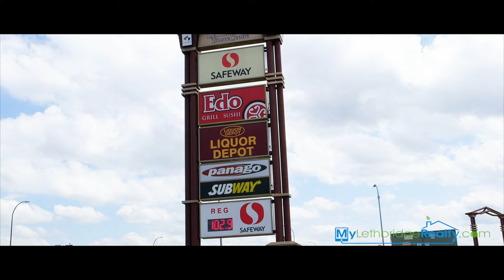PARADISE CANYON Lethbridge canada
PARADISE CANYON is one of the most visually rich options in the city. Located in West Lethbridge, residents enjoy picturesque views of the rolling coulees, the sun dabbled waters of the Oldman River and a lush green golf course.
Other perks of having the Paradise Canyon Golf Resort for a neighbour include the option of easily enjoying a delicious Sunday prime rib buffet and one of the most popular Sunday brunches in the city. The Country Club also features a private swimming pool.
The architecture is equally beautiful and reflects Southern California dwellings. Paradise Canyon is a golfers dream. What golf lover wouldn’t want to live next door to Southern Alberta’s number one rated golf course?
It is important to note though, that the Paradise Canyon community is slightly more isolated than many other West Side areas. A slightly longer commute to and from work may be the trade off for living in Paradise.
West Lethbridge School options include: G.S. Lakie Middle School, Father Leonard Van Tighem School, Dr. Gerald B. Probe Elementary School, St. Patrick Fine Arts Elementary School, Nicholas Sheran Community School, Chinook High School and Mike Mountain Horse Elementary School. The University of Lethbridge is also close by.
Basic amenities in the area include: restaurants, grocery stores like Safeway and Save-on-Foods, Home Hardware and Shoppers Drug Mart.
The Nicholas Sheran Leisure Centre is close and features a public pool, skating rink, and outdoor spray park. Golfers will delight when they find out how close the Paradise Canyon Golf Resort is. Fishing enthusiasts of all levels well find enjoyment in the Oldman River and Nicholas Sheran Lake.